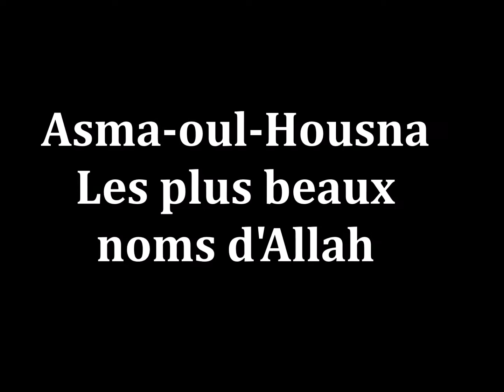Asma oul housna dars 10 Al Moutakabbir